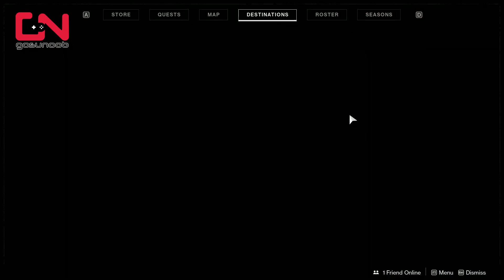Destiny 2 Circle of Bones Dead Ghost Location - Together Forever Quest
Destiny 2 Shadowkeep Dead Ghost Circle of Bones Location -Together Forever Quest shows you where to find Dead Ghost in Anchor of Light, Eriana-3's Ghost in Together Forever Quest